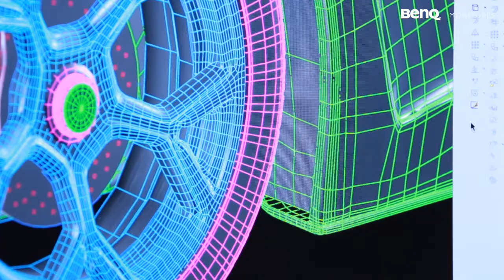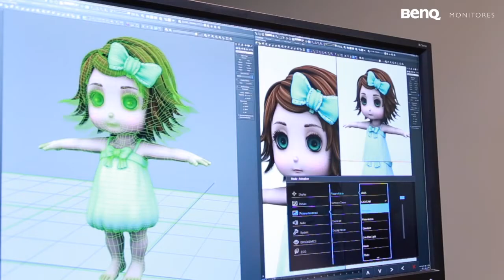BenQ - MONITOR PARA DISEÑO GRÁFICO PD3200Q de 32” con resolución 2K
Monitor profesional de 32" con resolución 2k, diseñado con modos que se ajustan a las necesidades de las artes gráficas y con precisión de color 100% sRGB y Rec. 709.